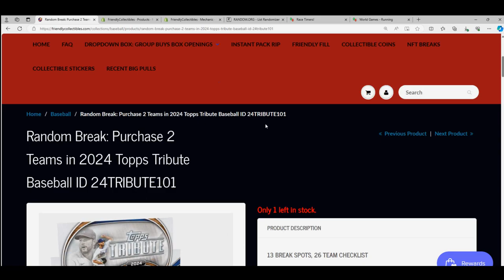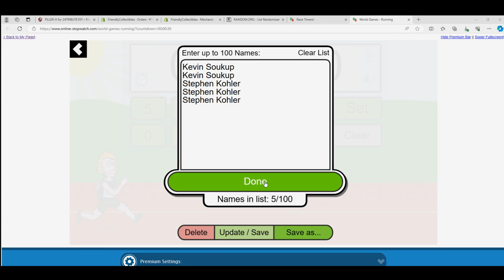2024 Topps Tribute Baseball FILLER G&H RACES FOR SPOTS